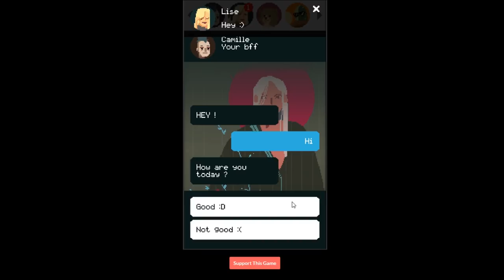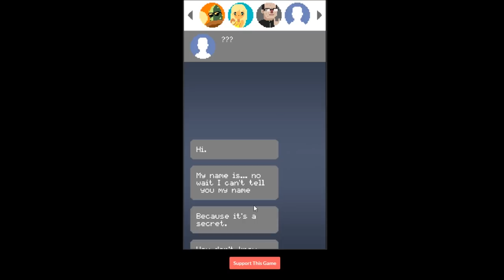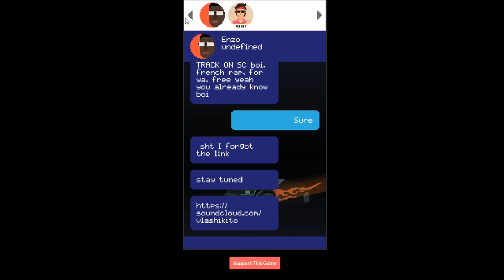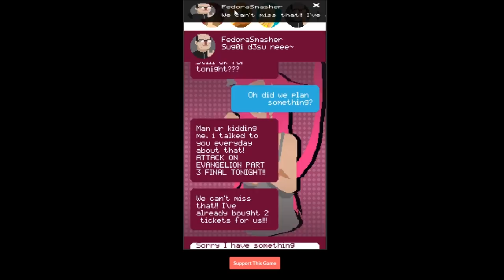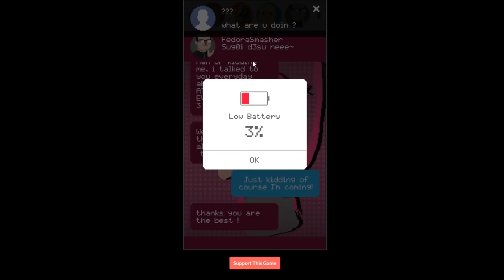Best Ludum Dare 40 Games #9: Birds Birds Birds, Curse of Greed, Burrowed Time, Horny Bunny, Pok3d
More of the best Ludum Dare 40 games, playing Birds Birds Birds, Curse of Greed, Burrowed Time, Horny Bunny and Pok3d: Be Social!

In Best Ludum Dare 40 Games ep 9, we play games made for the famous game jam in one weekend in December 2017, all on the theme "The More You Have, The Worse It Is":

Birds Birds Birds, where you chuck popcorn at birds to keep your car balanced

Curse of Greed, a platformer where coins reduce your max HP

Horny Bunny, a funny platformer where you need to avoid frisky rabbits

Pok3d: Be Social, a stressful game about managing your phone's social apps